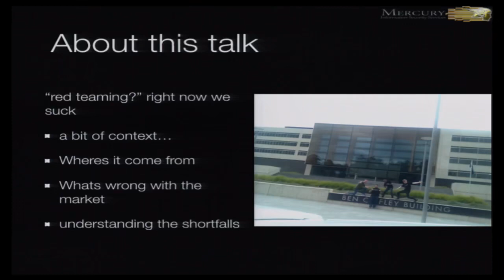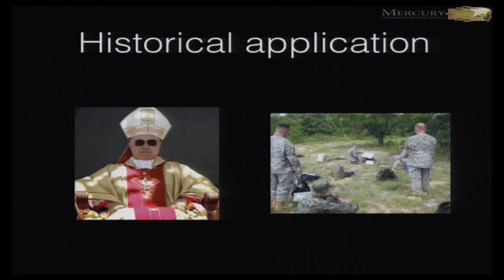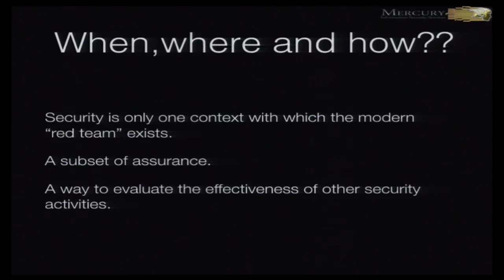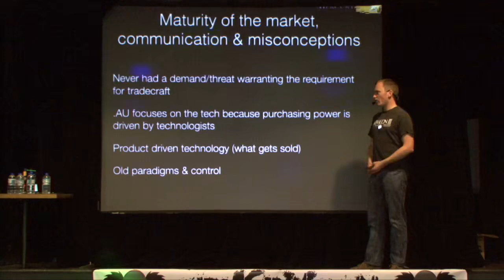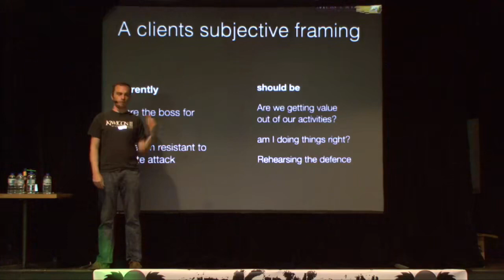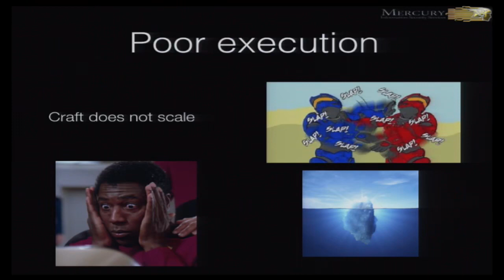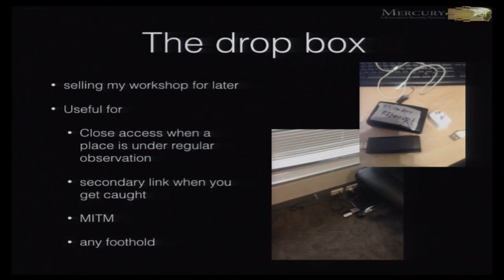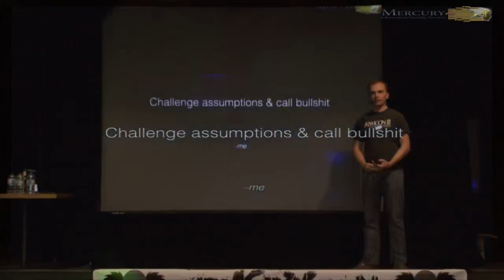Ed faz Farrell Advocatus Diaboli Understanding the Red team CrikeyCon 2017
CrikeyCon - 2017 Hacking conference